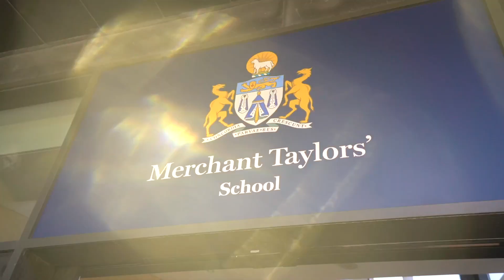Merchant Taylors' Sixth Form